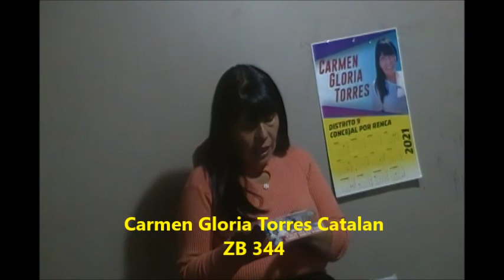Carmen Gloria Torres Catalán - Concejala Por Renca - ZB 344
Para Trabajar Por El Adulto Mayor